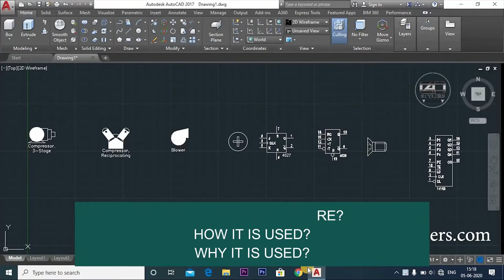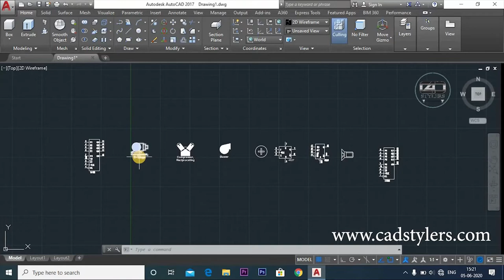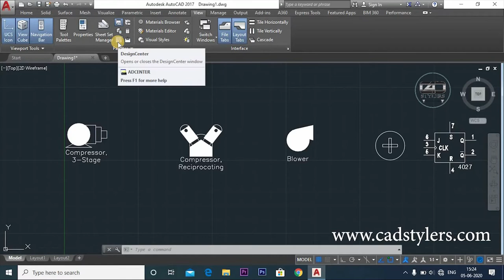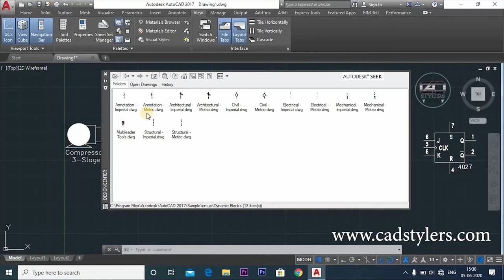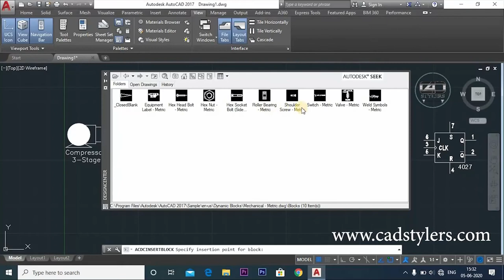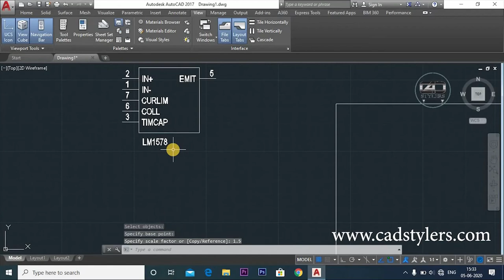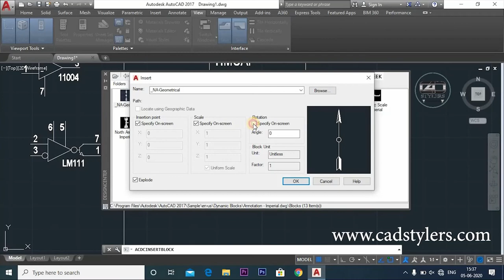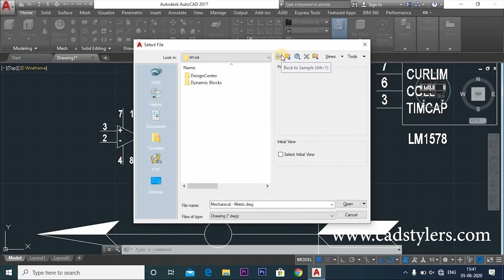How Design Center is used in AutoCAD II free AutoCAD Training in COVID-19 || [CAD STYLERS]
In this video You will Learn in AutoCAD 2D AutoCAD 3d-
What is Design Center?
Why Design Center used?
How Design Center is used?
How to open Design Center?
How to Edit the Blocks ?
Different Methods to open Design Center.

Now also available autocad 2020